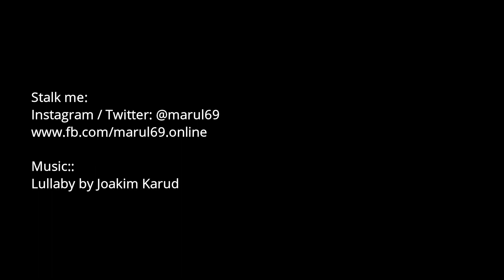Flying around Semporna, Sabah. | DJI Mavic Mini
Featuring Maglami-Lami Waterhouse and Timba-Timba Island as viewed from my DJI Mavic Mini.